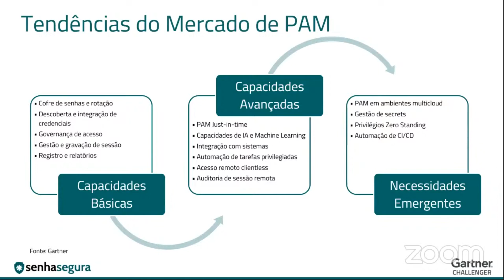Gartner - Quais as Capacidades de uma solução PAM - pt-BR